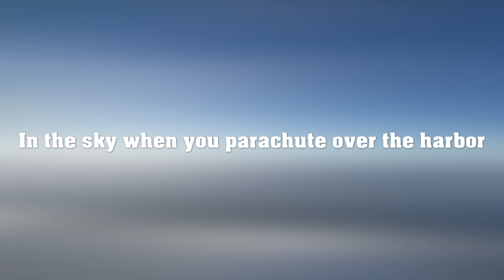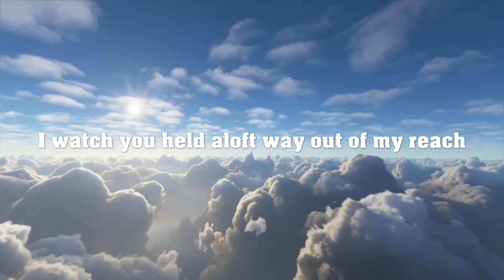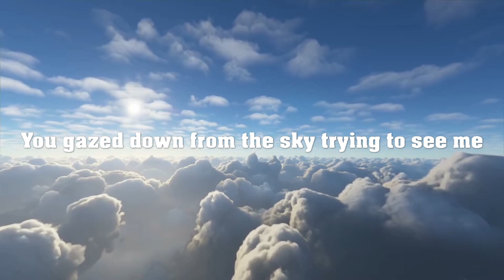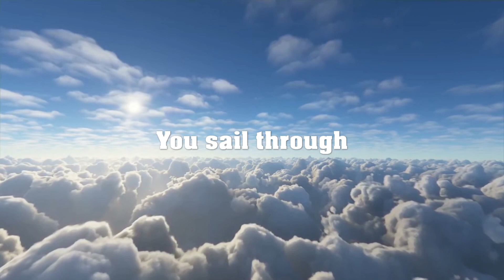Owl City - The Airway Lyrics [Full HD]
To celebrate the first day of June, here's a song from Of June